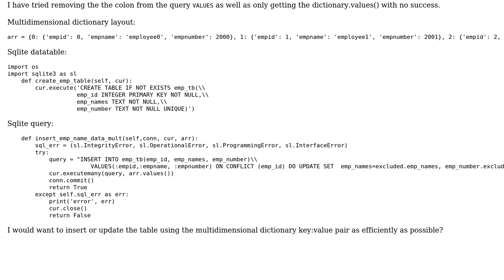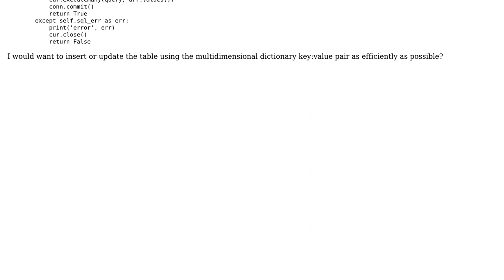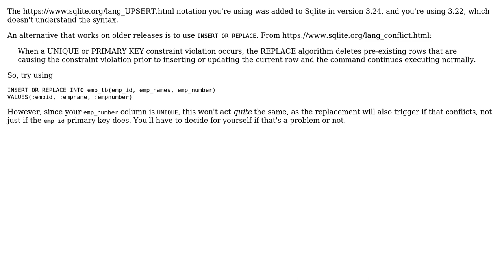How to overcome Syntax error using Sqlite3 UPSERT with executemany in a python multidimensional...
How to overcome Syntax error using Sqlite3 UPSERT with executemany in a python multidimensional dictionary with keys as placeholders?

With thanks & praise to God, and with thanks to the many people who have made this project possible! You are responsible for your own actions.